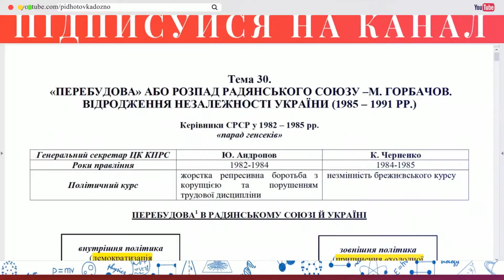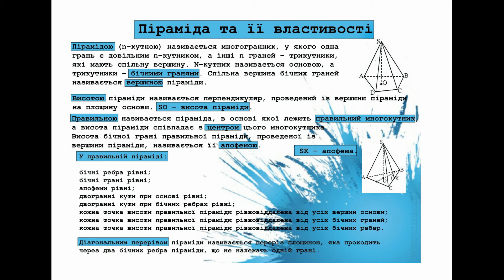Конспект "Піраміда та її властивості" | Підготовка до ЗНО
Конспект для підготовки до ЗНО з математики
"Піраміда та її властивості"

Конспекти з математики можна використовувати на уроках під час вивчення матеріалу, так і під час самостійної підготовки вдома.

Матеріали укладено відповідно до чинної програми математики для загальноосвітніх навчальних закладів і програми ЗНО.

Плейлист "Конспекти Математика ЗНО 2021" передбачає усі наведені у переліку потрібних тем, які виносяться на зовнішнє незалежне оцінювання.